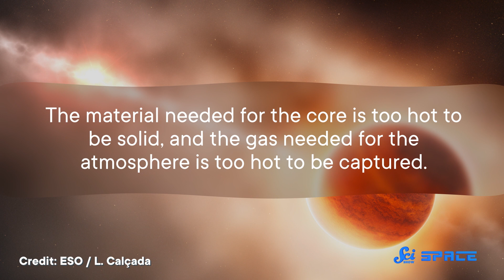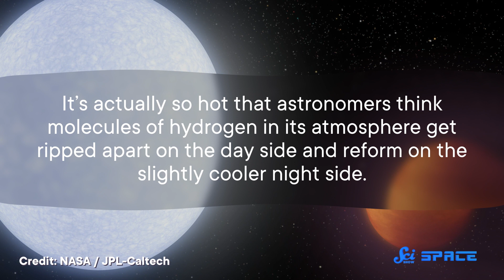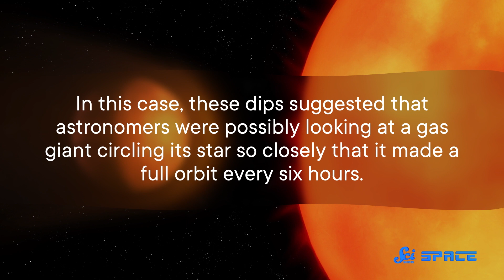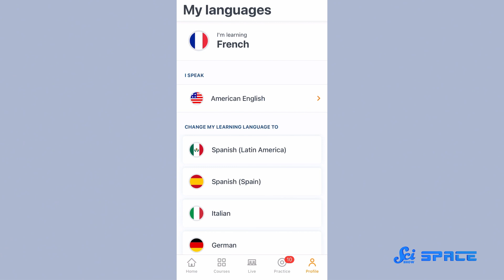The Hottest Exoplanets in the Universe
Start speaking a new language in 3 weeks with Babbel.

With exoplanets, often we want to know if they are Earth-like and whether they might host life, but we can also learn a lot from planets that are nothing like Earth.